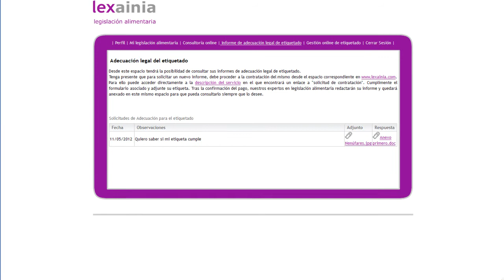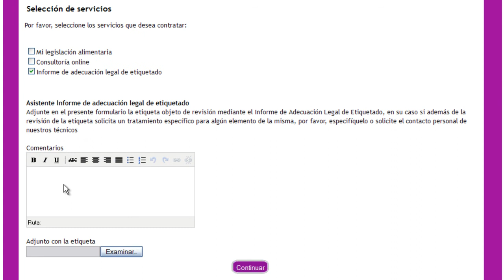lexainia: Tutorial "Adecuación del etiquetado"